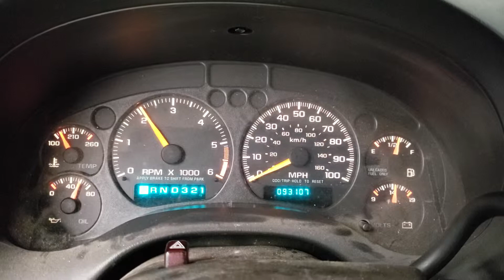FOR SALE - 19P0522 - 1999 Chevrolet Blazer - 4.3L